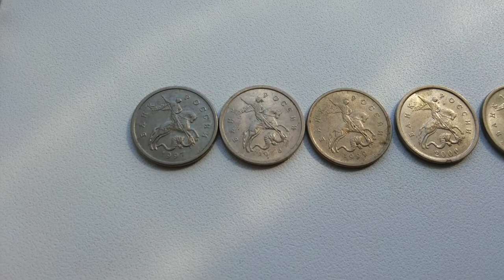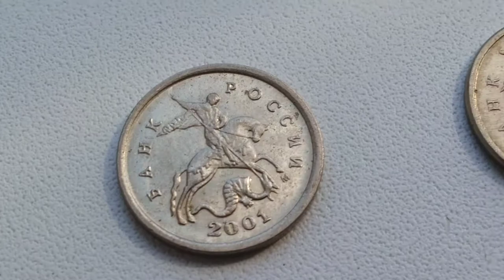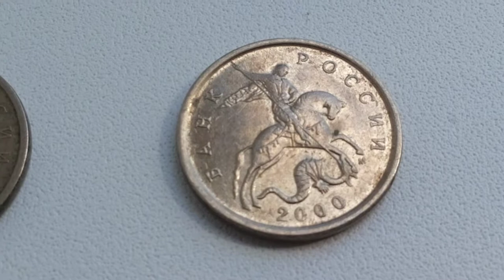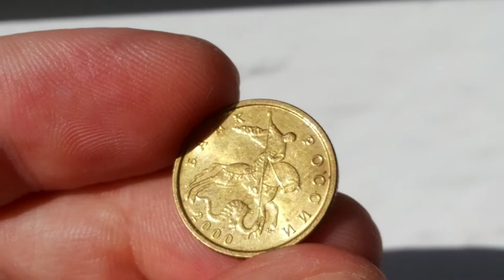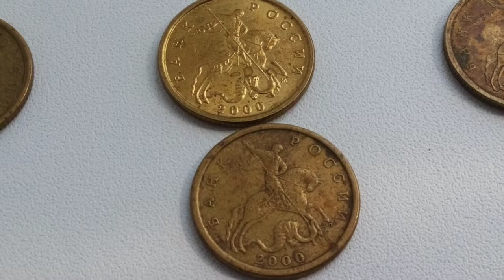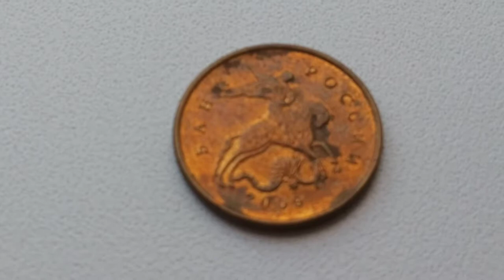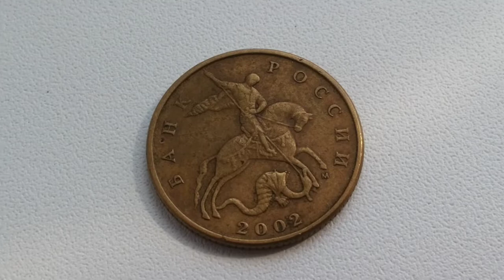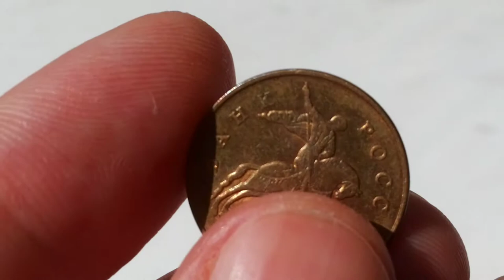Coins of Russia 1 5 10 50 kopecks from 1997 to 2015 mints М С-П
монеты России достоинством 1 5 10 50 копеек с 1997 по 2014 год
м : Москвы и с-п : Санкт-Петербург монетных дворов